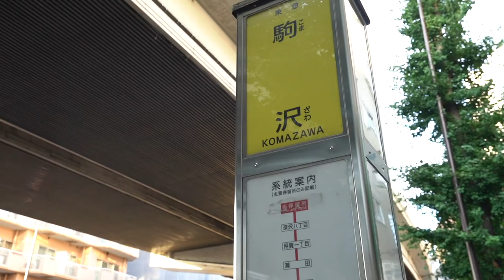‹お洒落な部屋に住みたいかー！›分譲マンションより高い天井を活用してお部屋を広く使ってね！当社仲介物件『エピ桜新町』【J's movie】東急田園都市線 桜新町駅 徒歩5分のデザイナーズマンション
とってもお洒落なコンクリート打ちっ放し物件！

『質感勝負』コンクリート打ちっぱなしの質感勝負のデザイナーズマンション。
桜新町駅から徒歩８分という非常に便利な立地です。
料理好きの方にはたまらない大型カウンターキッチンなど充実した設備も魅力です。
オートロック付で安心の物件です。